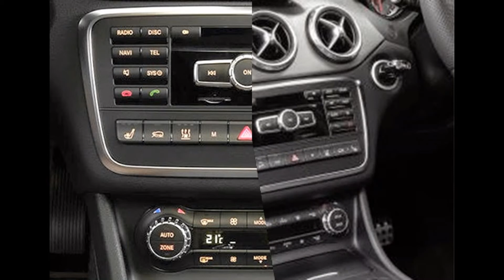Mercedes Benz New GLA Class, CARPLANS.IN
New Mercedes Benz GLA Class, CARPLANS.IN